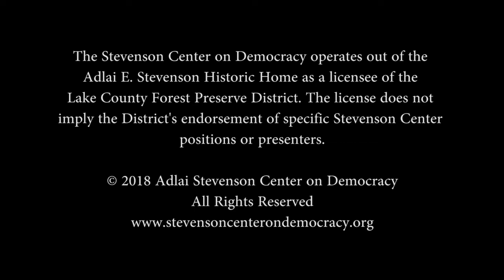Trump and Netanyahu Hand in Hand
Richard M. Goldwasser is currently chair of J Street Chicago and served on J Street’s national board of directors from 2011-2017. Mr. Goldwasser graduated from the University of Illinois College of Law and clerked at the Supreme Court of Israel for President Meir Shamgar.